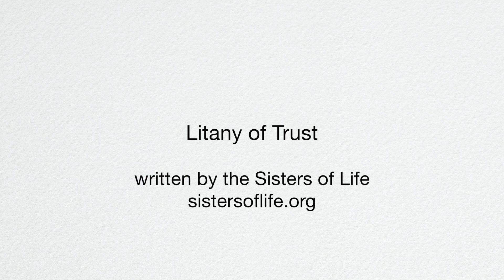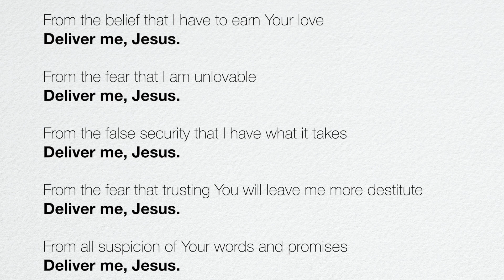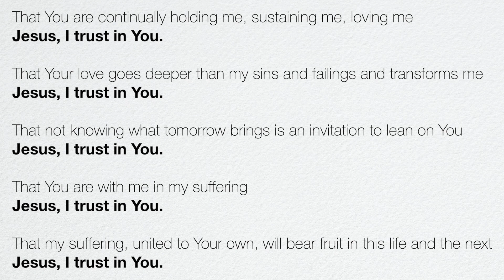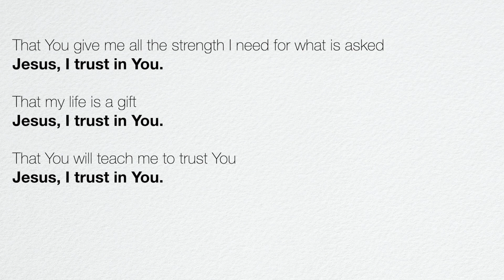Tuesday 28 April - morning prayer